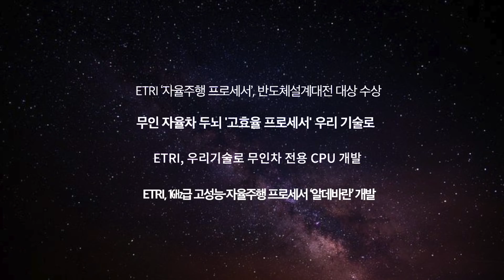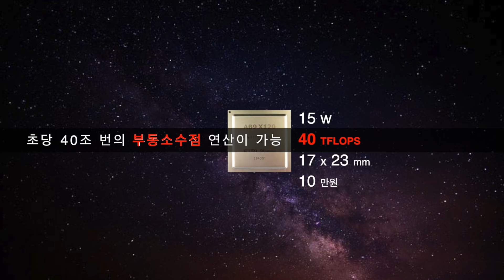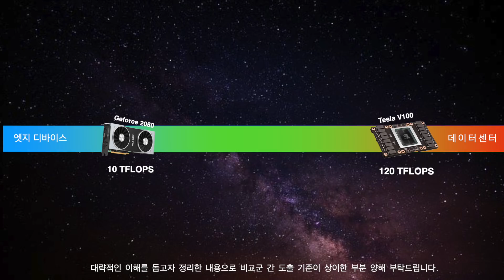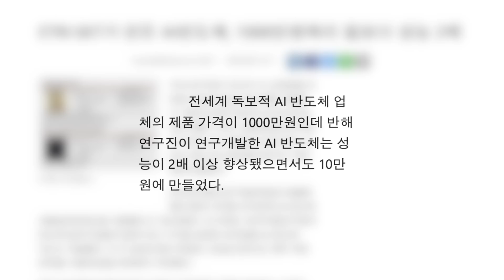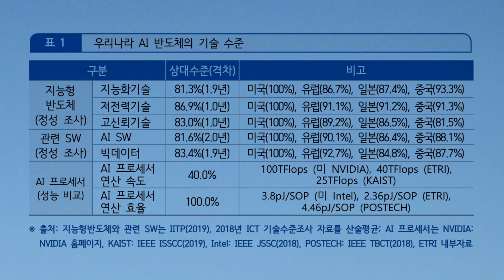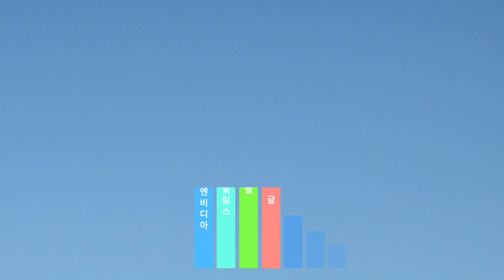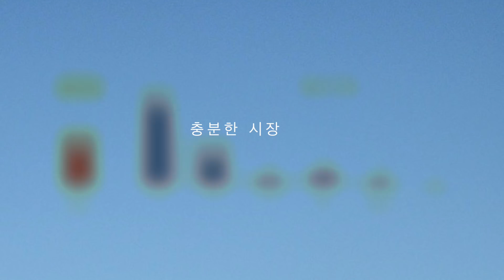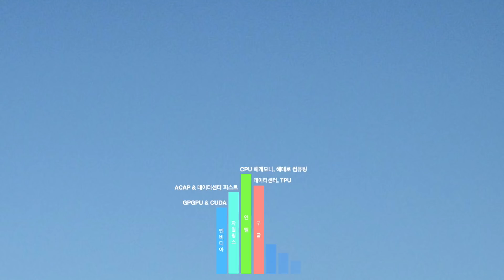국내 최초 NPU기반 고성능 데이터센터용 AI반도체 개발, 로직반도체 대한민국의 꿈 알데바란에 대해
국내 연구진이 NPU기반의 AI 반도체를 국내 기술로 개발했다는 내용 아마도 지난 한주 가장 반가웠던 소식이 아니었나 싶은데요. 기사는 어떤 내용을 담고 있는지 개발한 반도체의 성능은 글로벌 기업들의 AI 반도체와 비교해 어느정도 수준인지
간단히 정리해보는 시간을 갖도록 하겠습니다.